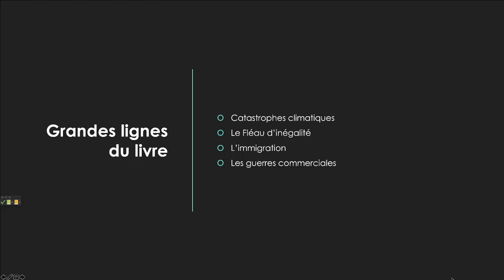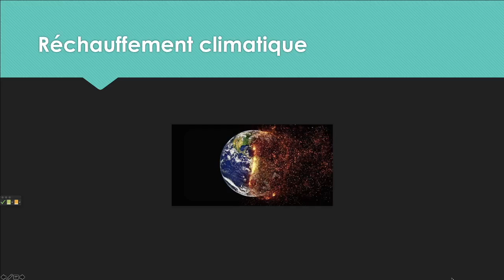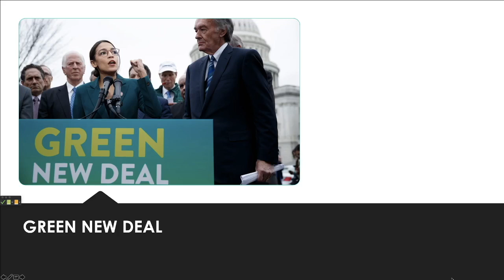GOOD ECONOMICS FOR HARD TIMES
Partage thématique - Good economics for Hard times dans laquelle je fais une présebtation du livre good economics for hard times et je donnes les 4 grands points du livres . Reference : BANERJEE, A. V. (2019). GOOD ECONOMICS FOR HARD TIMES. S.l.: PUBLIC AFFAIRS.